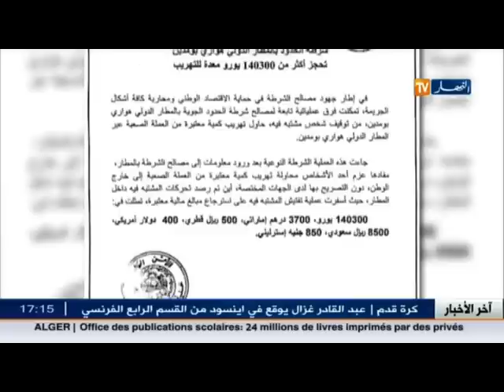إحباط محاولة تهريب أموال بقيمة 3 ملايير من 6 عملات في مطار هواري بومدين